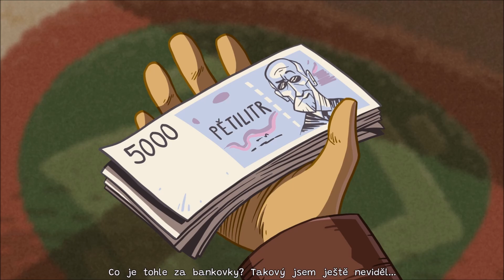Polda 2 Remástr: Dodatek | #12 - Pankrác opouští policii! Happyend?! [The End]